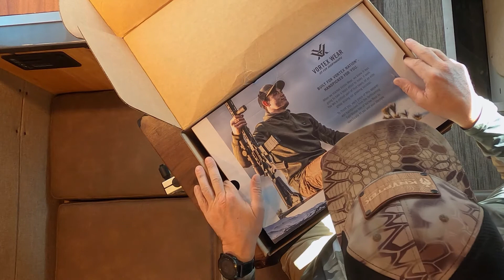Vortex Wear Fall 2020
Vortex Wear is a new apparel line from Vortex Optics. With an incredible line up of apparel for your lifestyle, Vortex Wear has changed the game by leading the industry with the best optics, customer service and stylized apparel period! With their release of the 2020 fall line up, " Vortex Wear " has helped us over at Advanture Hunter look good while producing our new series coming to the Sportsman Channel beginning Monday nights / January 2021.